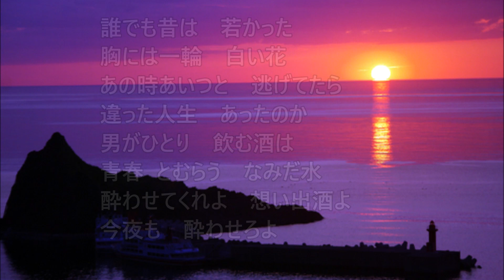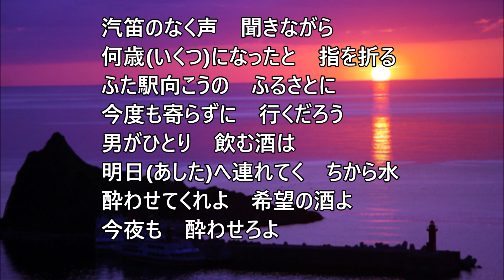男がひとり飲む酒は 小田純平【COVER】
作詞：かず翼　　作曲：小田純平